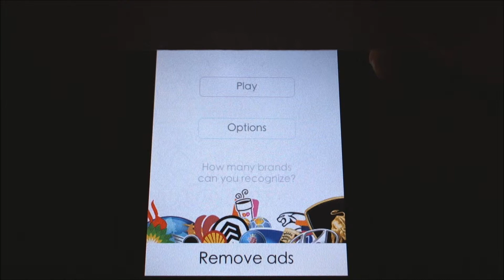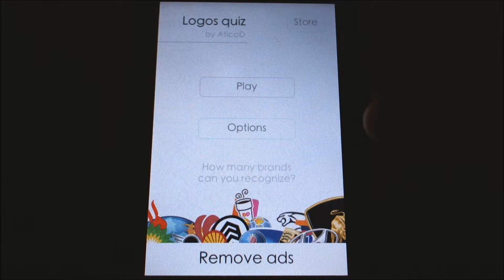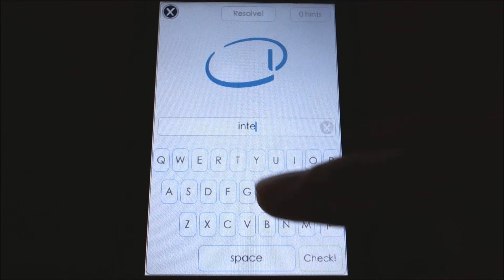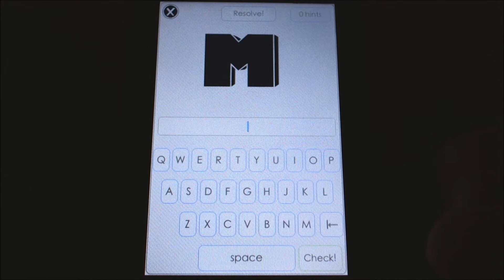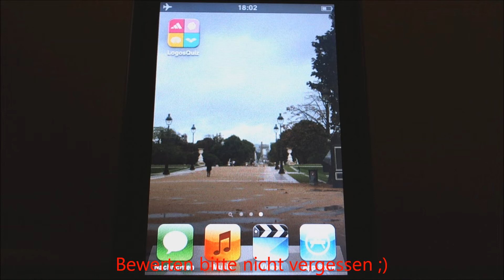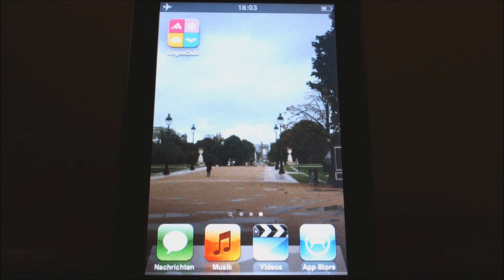App Review #021 LogosQuiz [HD] [German]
eine kleine aber feine App, um die grauen Zellen wieder zu reaktivieren...